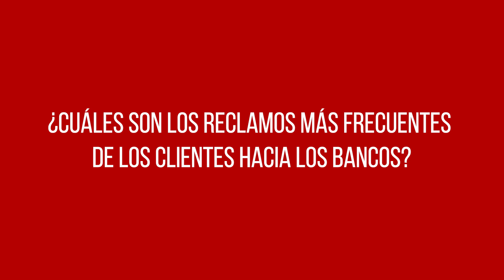¿Cuáles son las principales quejas de los usuarios contra los bancos?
Según cifras del Indecopi, el año pasado más de 2,800 usuarios presentaron quejas contra el sistema financiero por modificaciones en los contrato.